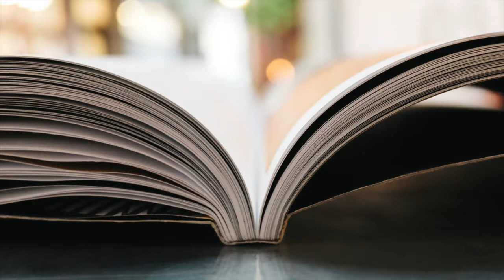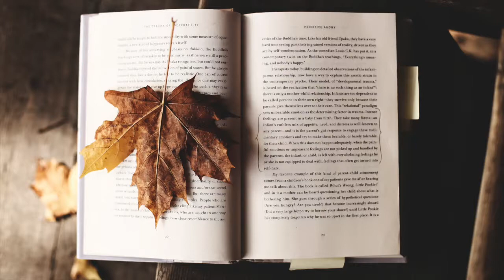「マスオTV BGM」Yearbook - iMovie Music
マスオTV BGM